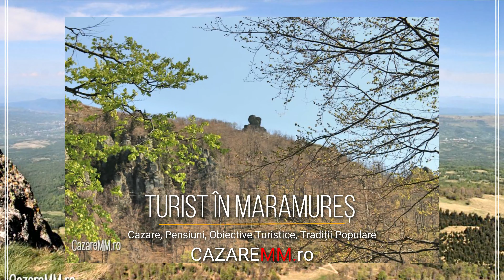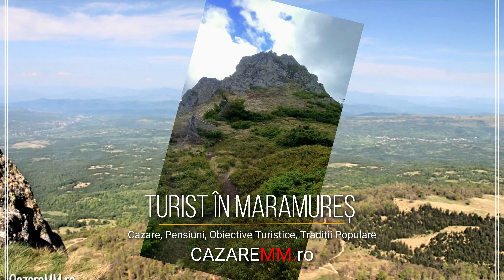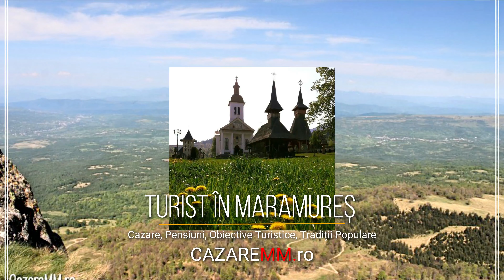CAZARE BORSA MARAMURES